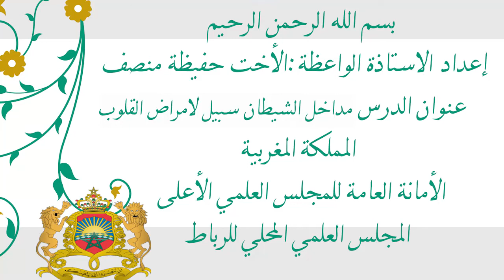مداخل الشيطان سبل لأمراض القلوب للواعظة حفيظة منصف